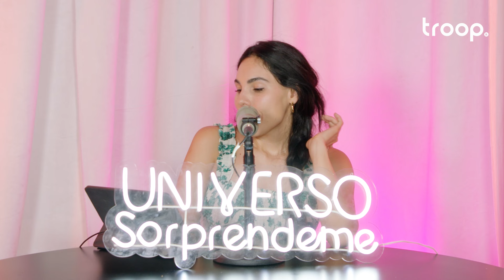Trampas En El Mundo Energetico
La finalidad de este episodio es que ustedes tengan claridad en su propio proceso personal. Hace 11 años, yo había tenido depresión clínica durante 16 años y encontré Tetahealing, que me cambió la vida. El mundo energético tiene trampas en las que solemos caer. Una trampa es que no hay reglas; tú tienes que ir reconociendo, sabiendo y expandiendo tu consciencia sobre qué requieres hacer. Otra cosa es que la consciencia o la intuición a veces no tienen una explicación como tal. Otra trampa es que la energía tiene intensidades; tú vas haciendo tu propia mezcla de la energía que requiere ser. Por eso, cuando yo les digo "qué energía requiere ser para cambiar eso", es porque nosotros somos una energía que mueve, cambia y transforma.